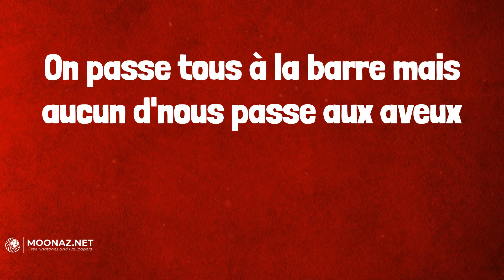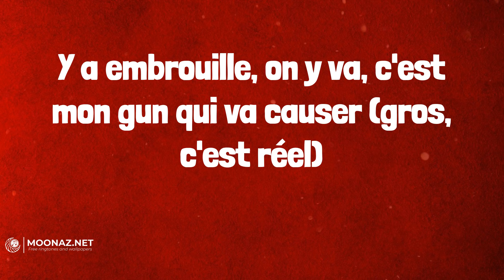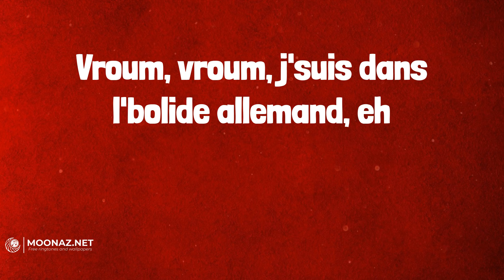SDM - Bolide allemand (Lyrics)